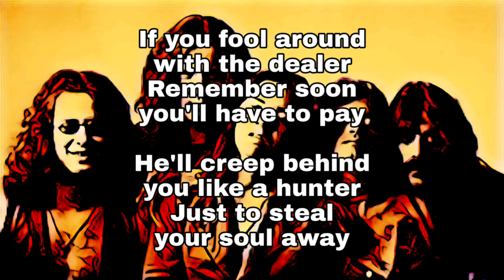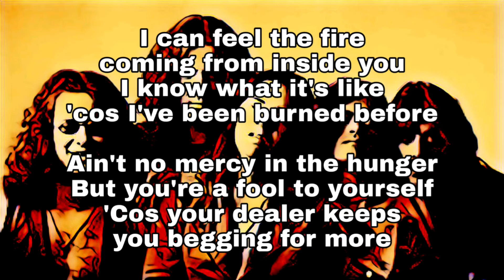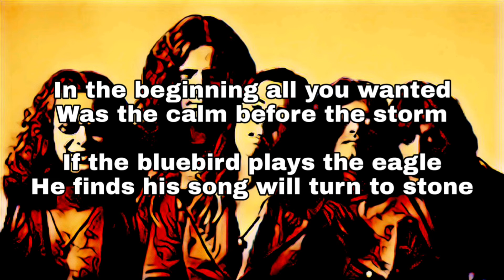DEEP PURPLE - Dealer (Lyric Video)